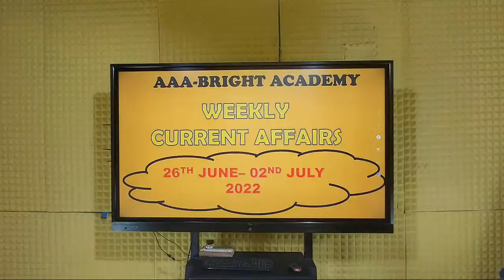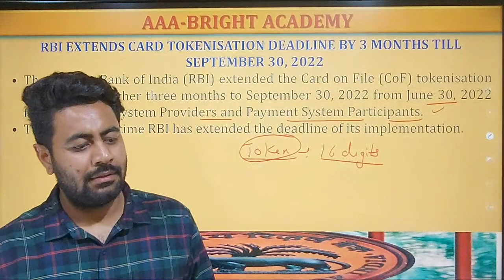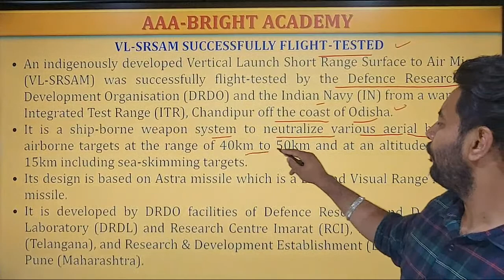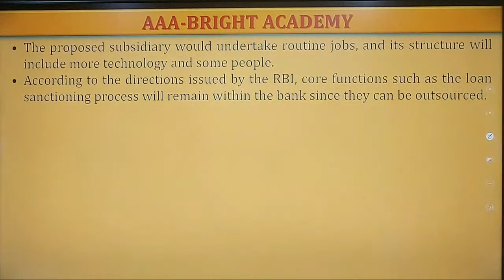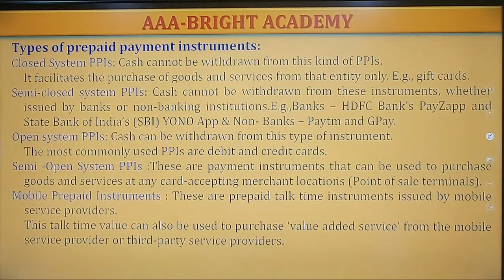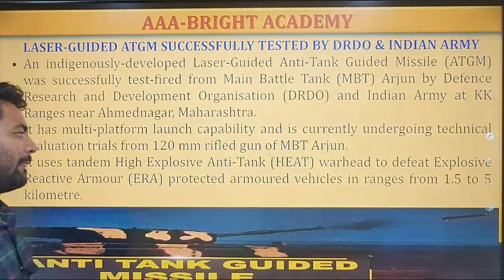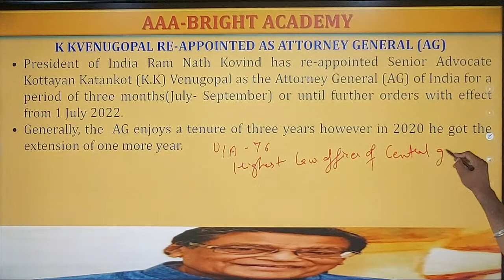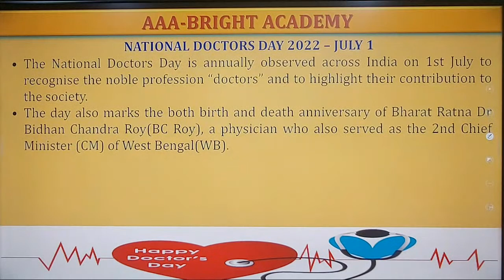Weekly Current Affairs Class 26th June To 2nd July 2022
26 Years UPSC IAS/ IPS Prelims Topic-wise Solved Papers 1 & 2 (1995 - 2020) : "

1. No duplicacy or editing of the videos is allowed without the written permission of the publisher.

2. All the dispute are subject to Chandigarh Jurisdiction only.

@ Copyright Reserved
AAA BRIGHT ACADEMY